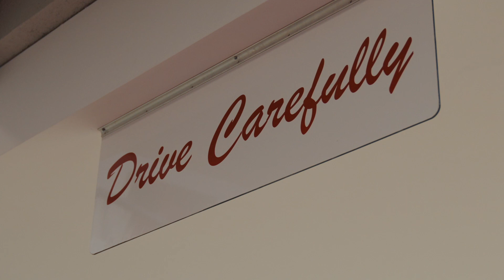MSCH-J 360 Assembly Hall